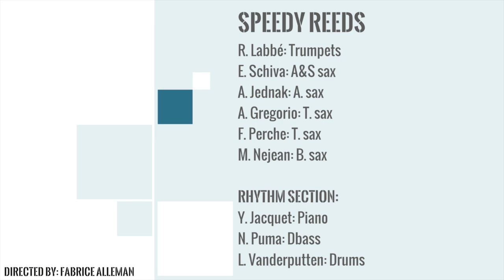Speedy Reeds - CRB Sax Class 2014/2015 *rehearsal*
Speedy Reeds - CRB Sax Class 2014/2015

Directed by Fabrice Alleman

BRASS:

R. Labbé: Trumpets

REEDS:

E. Schiva: A&S sax
A. Jednak: A. sax
A. Gregorio: T. sax
F. Perche: T. sax
R. Geng: T. sax
M. Nejean: B. sax

RHYTHM SECTION:

Y. Jacquet: Piano
N. Puma: Dbass
L. Vanderputten: Drums